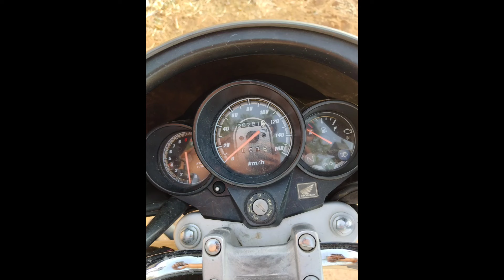Honda Unicorn for sale ||అమ్మబడును ||ఓనర్ నెంబర్: 8247478580|| Second hand Bikes Telugu@AtoZjunction